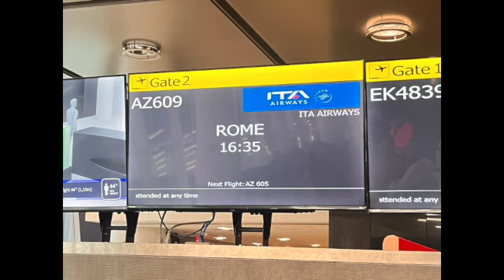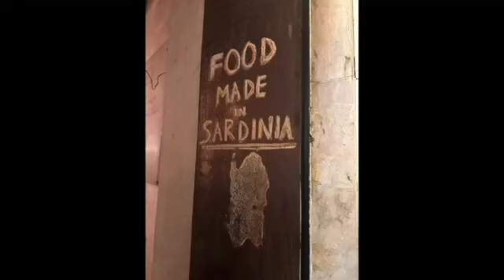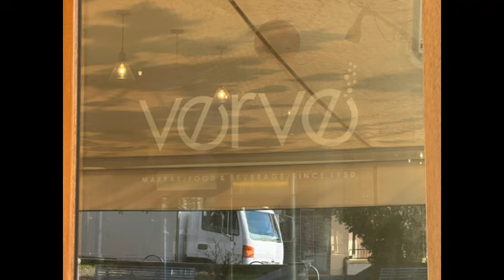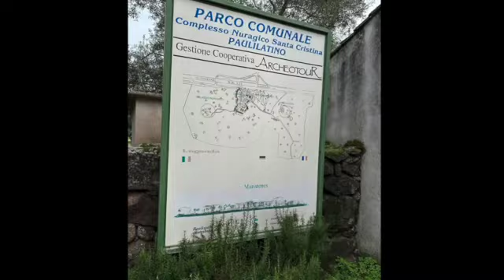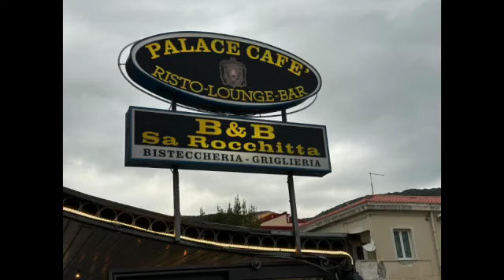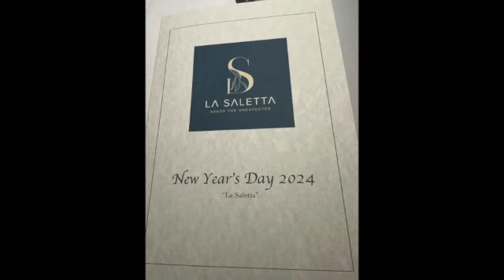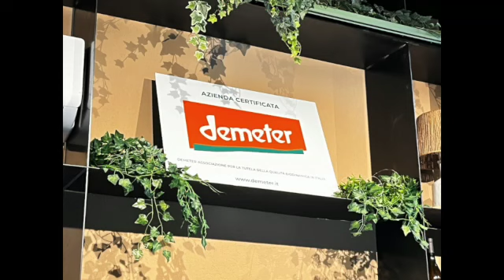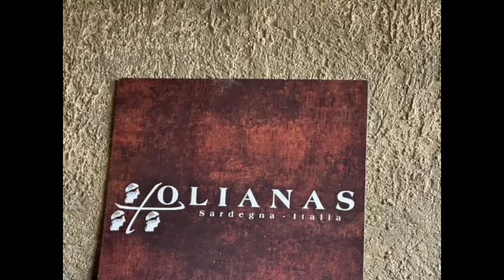Sardinia 2023/2024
Sardegna, island and a region of Italy, is second in size only to Sicily among the islands of the western Mediterranean. It lies 120 miles (200 km) west of mainland Italy, 7.5 miles (12 km) south of the French island of Corsica, and 120 miles (200 km) north of the coast of Africa. The capital is Cagliari.

Sardinia has been inhabited by humans since the end of the Paleolithic period, around 20-10,000 years ago. The island's most notable civilization is the indigenous Nuragic, which flourished from the 18th century BC to either 238 BC or the 2nd century AD in some parts of the island.

From about 1500 BC onwards, villages were built around a kind of round tower-fortress called nuraghe.  Tribal boundaries were guarded by smaller lookout Nuraghes erected on strategic hills commanding a view of other territories.

Today, some 7,000 original Nuraghes still dot the Sardinian landscape.